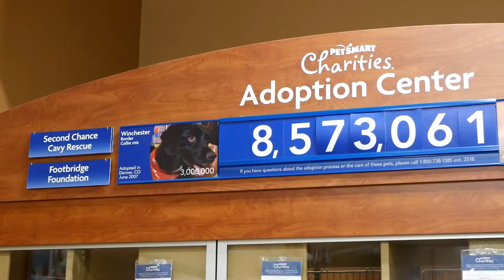Footbridge Foundation: Our Partners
We can't do the animal rescue work we do in San Antonio, Texas, without our amazing partners.